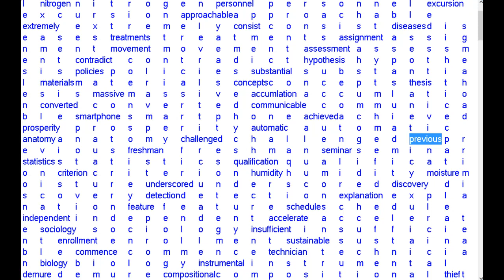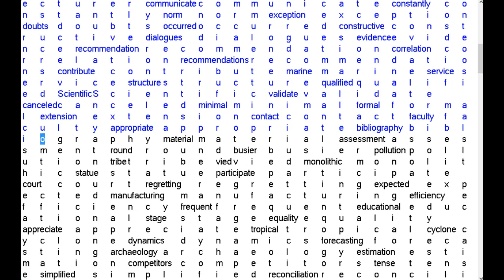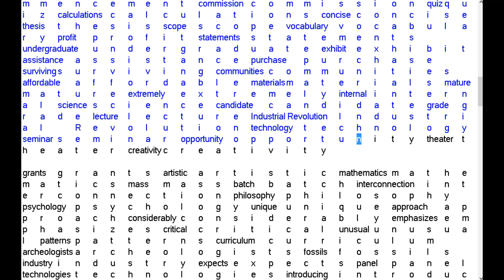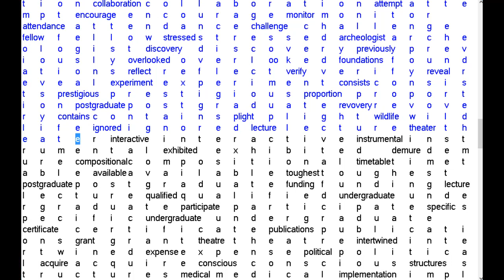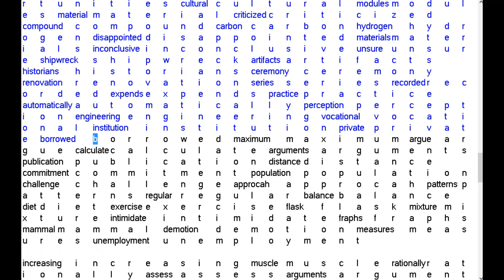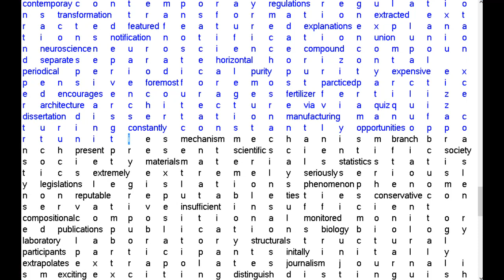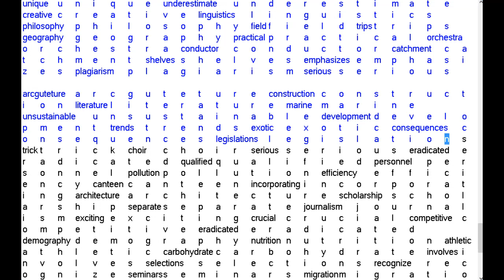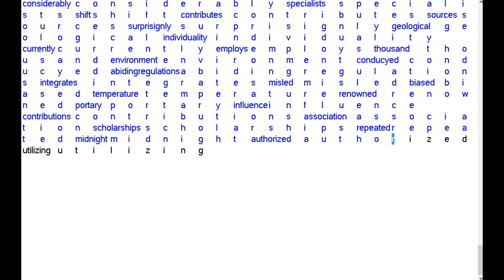PTE words/ PTE 常用词汇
commissioner
portion
sovereignties
pronunciation
curriculum
syllabus
decision
designer
renovation
pholosophical
nitrogen
personnel
excursion
approachable
extremely
consist
diseases
treatments
assignment
movement
assessment
contradict
hypothesis
policies
substantial
materials
concepts
thesis
massive
accumlation
converted
communicable
smartphone
achieved
prosperity
automatic
anatomy
challenged
previous
freshman
seminar
statistics
qualification
criterion
humidity
moisture
underscored
discovery
detection
explanation
feature
schedule
independent
accelerate
sociology
insufficient
enrollment
sustainable
commence
technician
biology
instrumental
demure
compositional
thief
toughest
postgraduate
specific
renowned
locate
transportation
lecturer
communicate
constantly
norm
exception
doubts
occurred
constructive
dialogues
evidence
recommendation
correlation
recommendations
contribute
marine
service
structure
qualified
Scientific
validate
canceled
minimal
formal
extension
faculty
appropriate
bibliography
material
assessment
round
busier
pollution
tribe
vied
monolithic
statue
participate
court
regretting
expected
manufacturing
efficiency
frequent
educational
stage
equality
appreciate
tropical
cyclone
dynamics
forecasting
archaeology
estimation
competitors
tense
simplified
reconciliation
desirable
underlying
specialist
acquire
purchase
commencement
commission
quiz
calculations
concise
thesis
scope
vocabulary
profit
statements
undergraduate
exhibit
assistance
purchase
surviving
communities
affordable
materials
mature
extremely
internal
science
candidate
grade
lecture
Industrial Revolution
technology
seminar
opportunity
theater
creativity
grants
artistic
mathematics
mass
batch
interconnection
philosophy
psychology
unique
approach
considerably
emphasizes
critical
unusual
patterns
curriculum
archeologists
fossils
industry
expects
panel
technologies
introducing
feasible
engaging
forthcoming
architectural
vary
experiment
dissertation
advisor
approve
application
flat cart
drawn
mules
collaboration
feature
geography
physical
constantly
industry
fine
journalism
communications
promises
motivated
competition
collaboration
attempt
encourage
monitor
attendance
challenge
fellow
stressed
archeologist
discovery
previously
overlooked
foundations
reflect
verify
reveal
experiment
consists
prestigious
proportion
postgraduate
revovery
contains
plight
wildlife
ignored
lecture
theater
interactive
instrumental
exhibited
demure
compositional
timetable
available
toughest